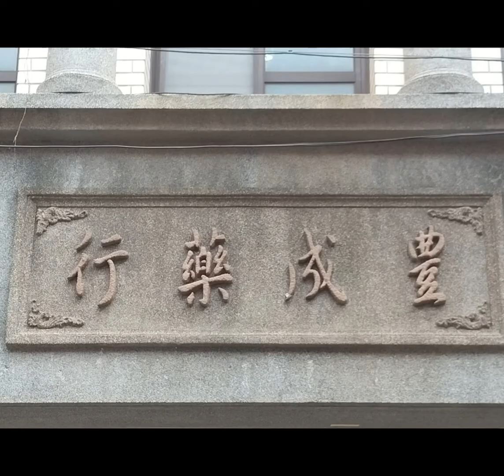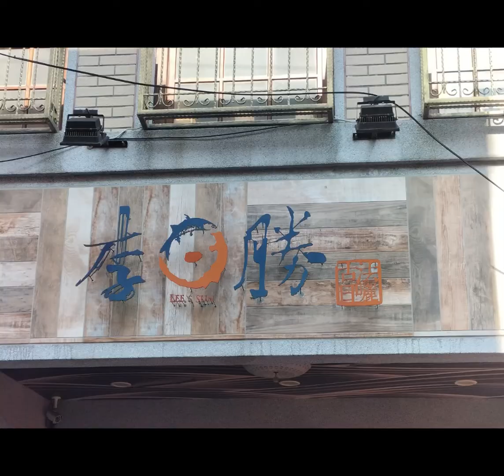迪化街散策街拍